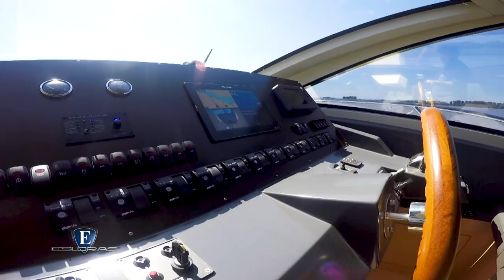Esloras Tv Crucero Segue 76